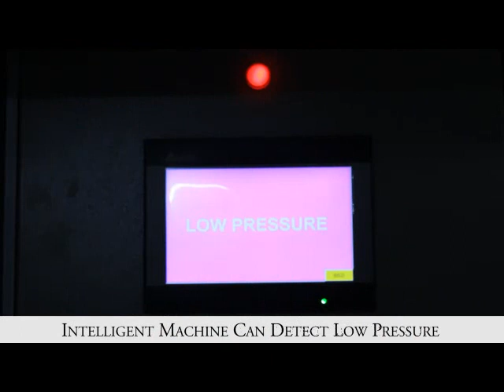Cocks Assembly with Testing Machine Line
Cock assembly with  tetsing machine line, basically this machine is used for leakage testing for faucets.